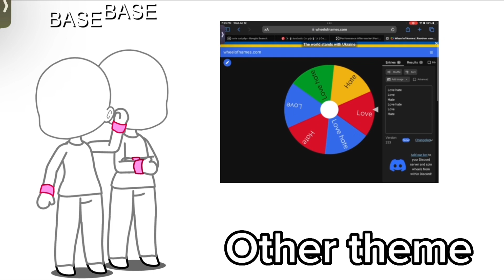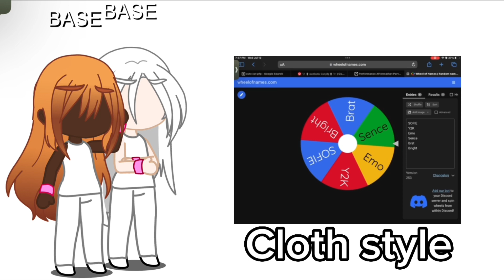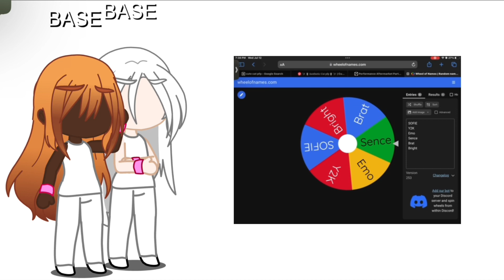Spin the wheel oc thingie